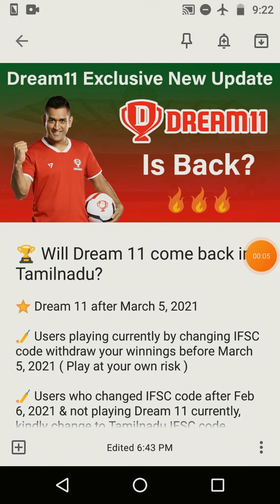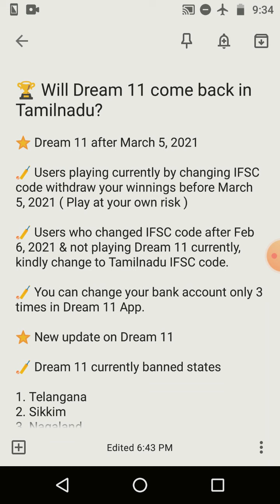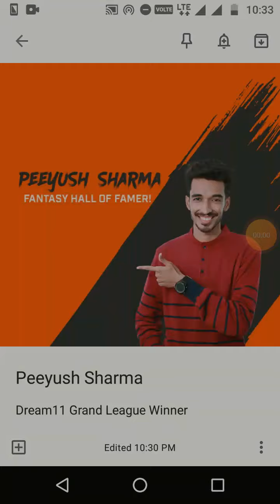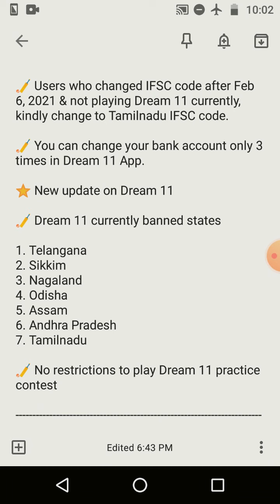Will Dream 11 come back in Tamil Nadu? Exclusive Latest Update | CricStats Analyser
This video is all about latest update on dream11 in Tamil Nadu